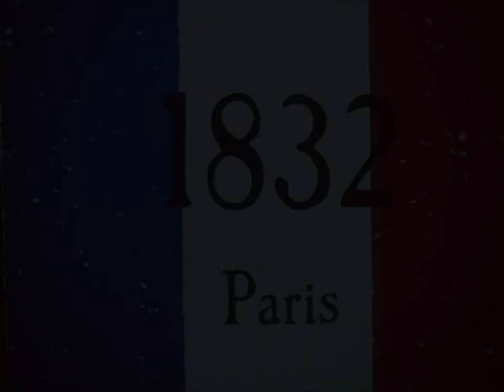The Beggars - Les Misérables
Olmsted Performing Arts presents:
Les Misérables

The Beggars